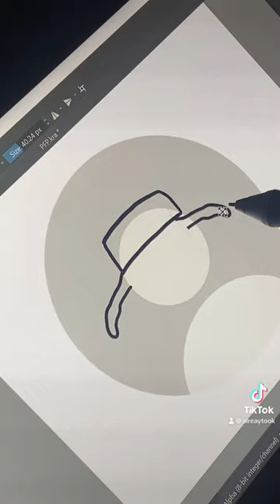Blp kosher for your profile picture